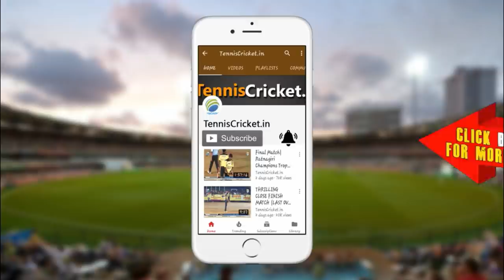Shashank Singh Bowling | DY Patil T20 Cup 2020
Watch Shashank Singh Bowling | DY Patil T20 Cup 2020